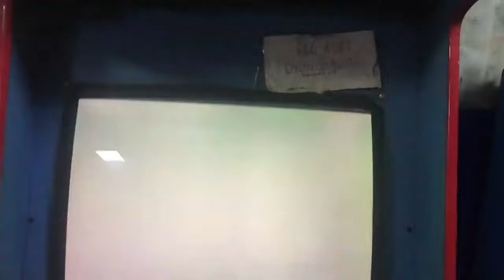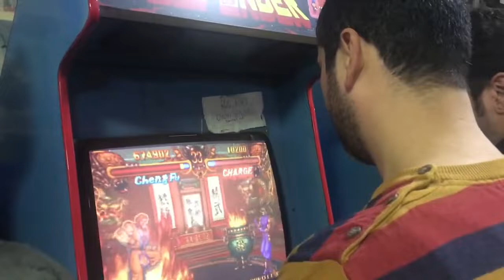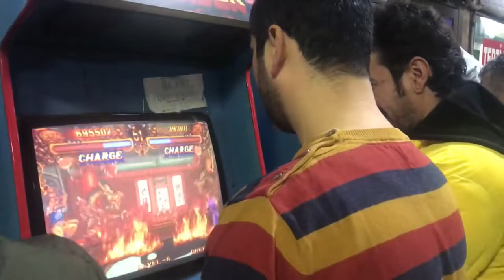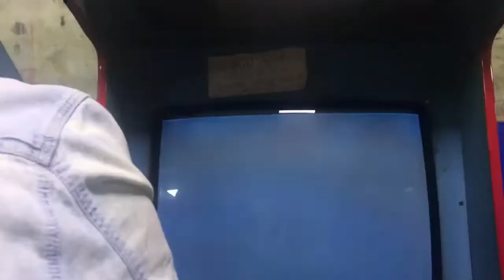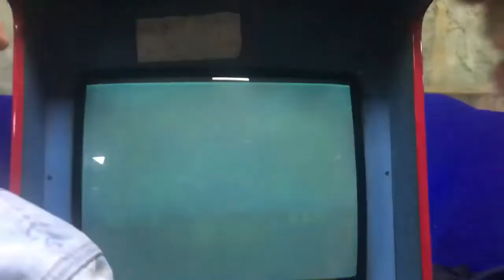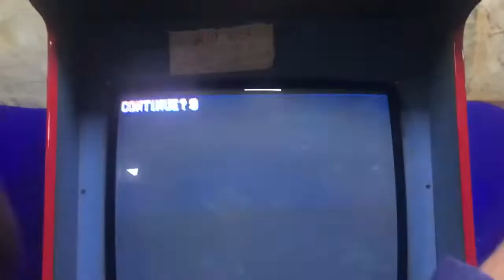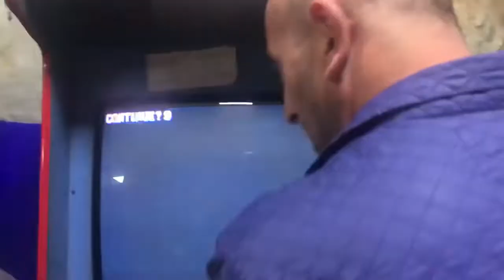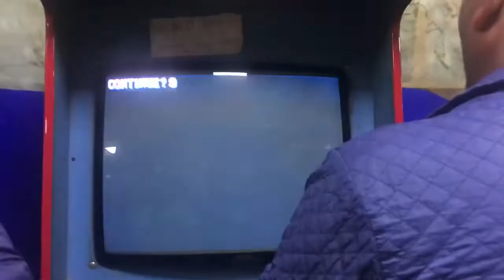ARCADE SALONUNDA ENTERESAN CEBELLEŞMELER!!!